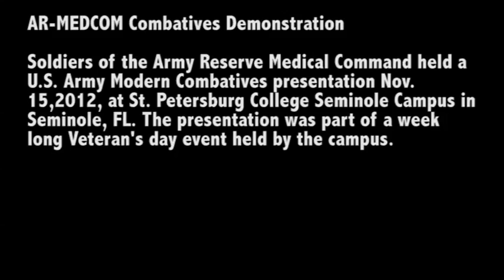MilitaryMixedMartialArts.com - AR-MEDCOM Combatives Demonstration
- Soldiers of the Army Reserve Medical Command held a U.S. Army Modern Combatives presentation Nov. 15, 2012, at St. Pertersburg College Seminole Campus in Seminole, FL. The presentation was part of a week long Veterans Day event held by the campus. Produced by SPC Gustavo Sebran.